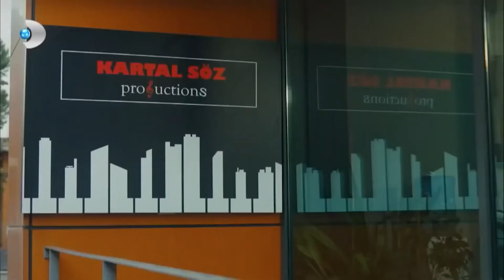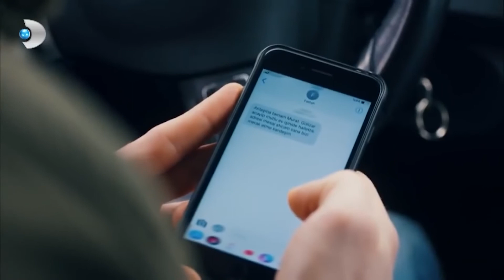Gülizar'ın Şansı Döndü - Gülizar Özel Klip